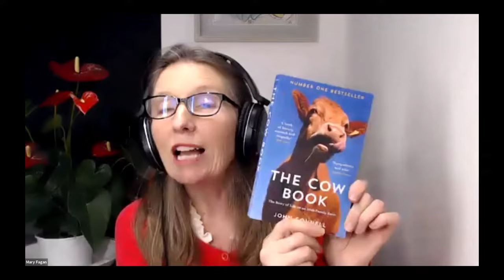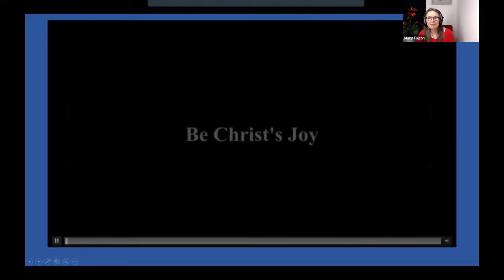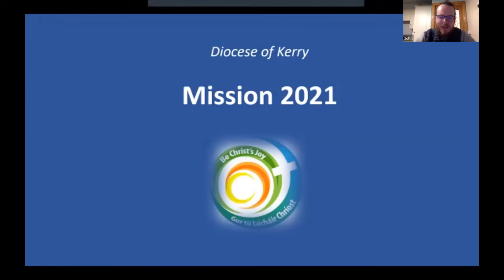Sunday Mission Talk John Connell